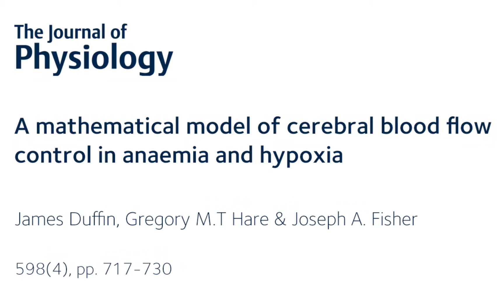Physiology Shorts: Is increased blood flow in hypoxia caused by brain tissue oxygen tension?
In this Physiology Shorts video, James Duffin (University of Toronto, Canada & Thornhill Medical, Toronto, Canada) talks about his latest study investigating whether blood flow increases during hypoxia and anaemia are caused by brain tissue oxygen tension.

Read more in The Journal of Physiology:
A mathematical model of cerebral blood flow control in anaemia and hypoxia
James Duffin, Gregory M.T Hare & Joseph A. Fisher
598(4), pp. 717-730.

Transcript:
Hello, my name is James Duffin.  I am an emeritus professor in the departments of Physiology and Anaesthesiology at the University of Toronto.  On retirement, some 15 years ago, I joined Thornhill Medical, as a senior scientist.

During hypoxia and anaemia brain blood flow increases to offset the loss of oxygen supply. The mechanism underlying this response is not well understood, and in particular what the causative factor might be.  Brain tissue oxygen tension seemed a good candidate, but a computer model simulation showed that brain tissue oxygen tension changes quite differently during hypoxia and anaemia. This finding suggests that it is not the causative factor.

Thank you for taking the time to learn more about our study published in The Journal of Physiology. The full paper was published in Volume 598, Issue 4, and the computer simulation model is available in the supplemental information.